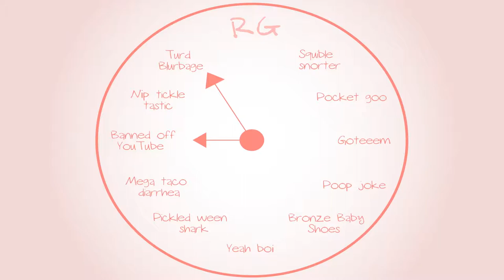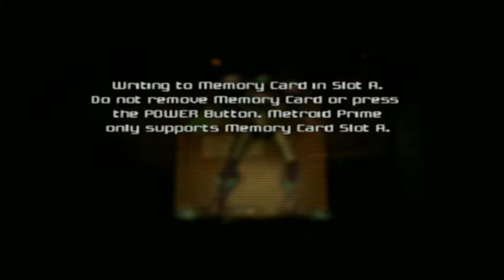Metroid Prime: Tampon Face - Part 37 - Royal Goobs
God is on our side today.